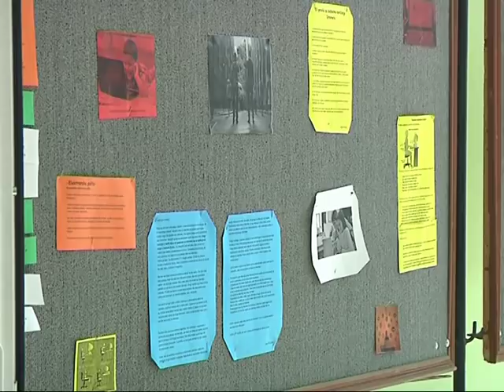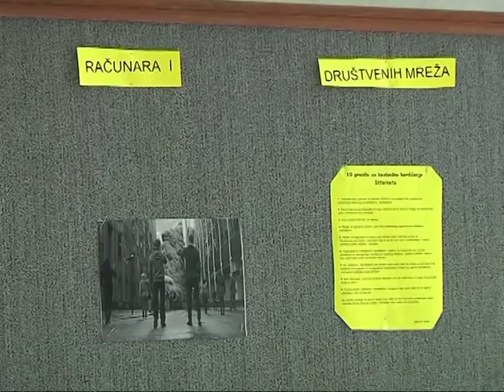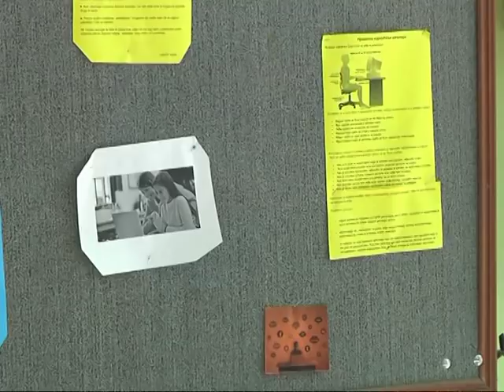OŠ M.Mitrović - Zaštitimo decu na internetu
Proizvodnja: "Masterik", septembar 2018.

Projekat "Zaštitimo decu na internetu" sufinansiran je iz budžeta Opštine Bogatić u 2018. godini.